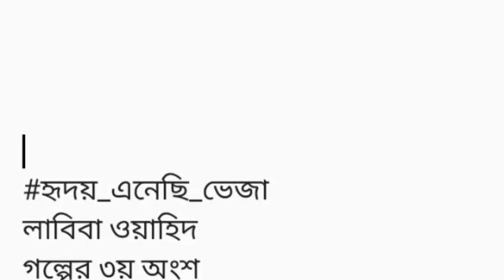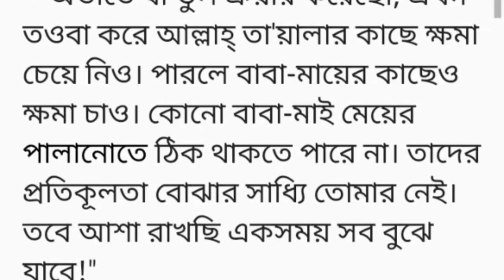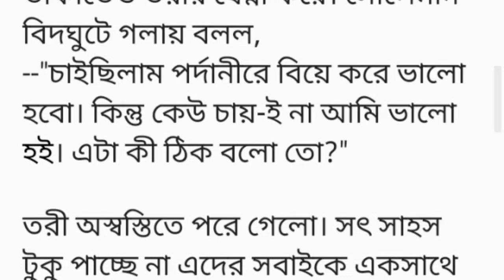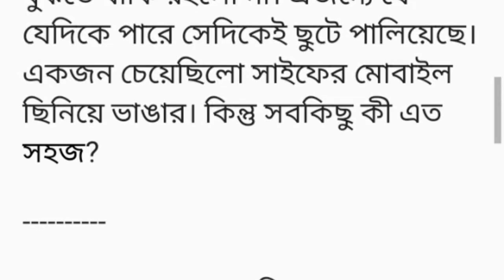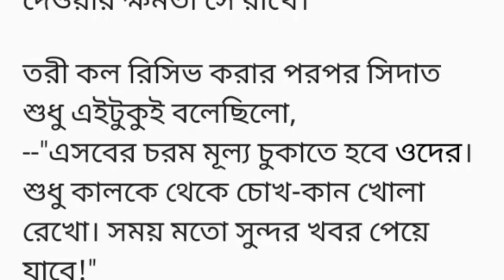হৃদয়_এনেছি_ভেজা|| গল্পের ৩য় অংশ|| আকবর সাহেব তরীর বানানো চা||bangla golpo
লাবিবা ওয়াহিদ
গল্পের ৩য় অংশ

আকবর সাহেব তরীর বানানো চা খেয়ে মিষ্টি হাসি দিলো। তরী হাতে ট্রে ধরে অধরে অধর চেপে বাবার দিকে উৎসুক নজরে চেয়ে আছে। চাপা অস্থিরতা তাকে চেপে ধরেছে। আকবর সাহেব বললেন,

--"আগের থেকে চা-টা উন্নত হয়েছে। সত্যি-ই ভালো হয়েছে মা। এশারের পরপর আরেক কাপ বানিয়ে খাওয়াবে কিন্তু!"